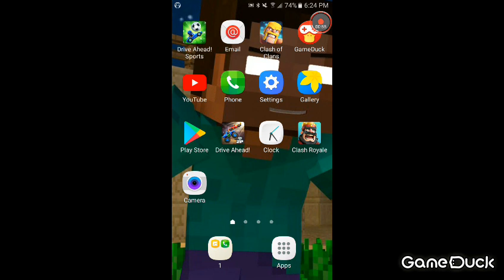Clash of clans im level 73